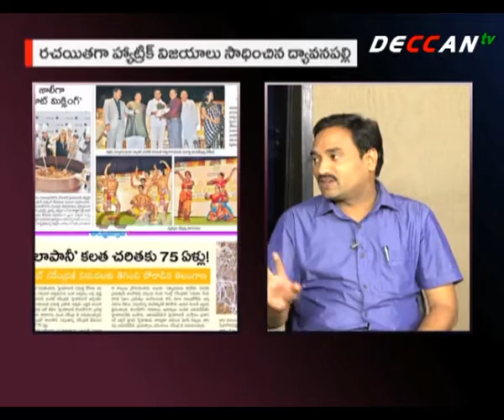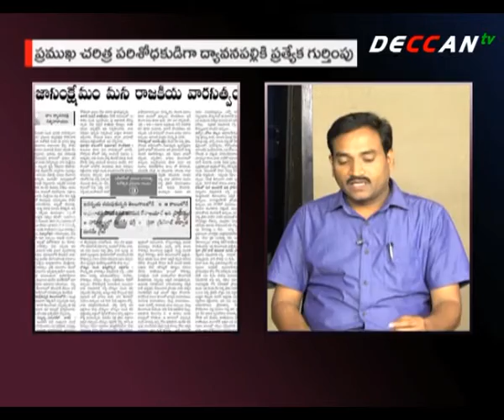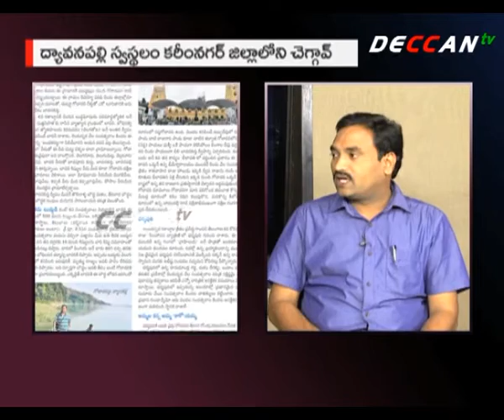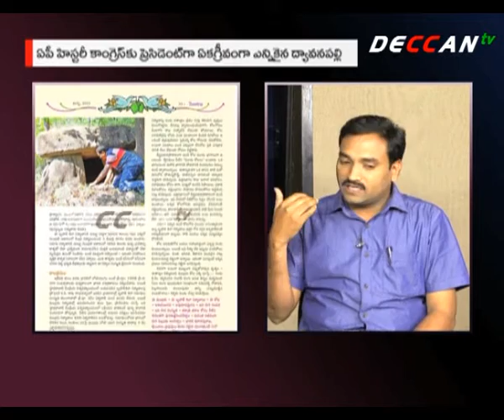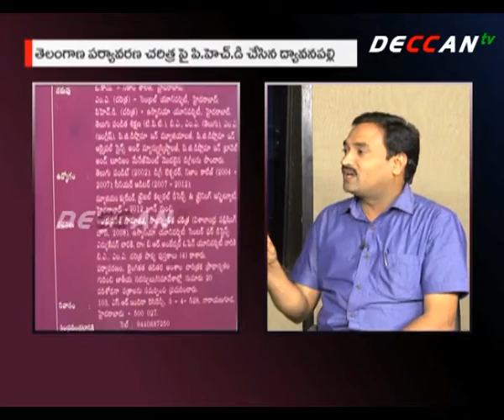DYAAVANAPALLY SATHYANARAYANA INTERVIEW (21-10 -2015) - DECCAn tv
నిరంతర అన్వేషి ద్యావనపల్లితో ముఖాముఖి
ప్రముఖ చరిత్ర పరిశోధకుడిగా మంచి గుర్తింపు పొందిన ద్యావనపల్లి సత్యనారాయణ ఒక అరుదైన ఘనత సాధించారు. తను రాసిన చారిత్రక, పర్యాటన గ్రంథాలకు  గత మూడేళ్లుగా వరుసగా రాష్ట్రప్రభుత్వం అందించే పురస్కారాలను అందుకున్నారు. లెక్కకు మిక్కిలి చరిత్రగ్రంథాలను రచిస్తూ, సమాజహితం కాంక్షిస్తూ సాగే ఆయన పరిశోధనాప్రస్తానం  ఎందరెందరికో మార్గదర్శకం అవుతుందనడంలో ఏమాత్రం సందేహం లేదు. ద్యావనపల్లి ఇటీవల రాష్ట్రప్రభుత్వం ద్వారా ఉత్తమ గ్రంథ పురస్కారం అందుకున్న సందర్భంగా ఆయన ప్రత్యేక ఇంటర్ వ్యూ ఇది.